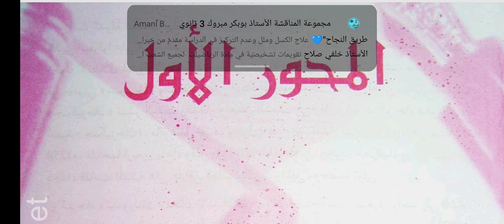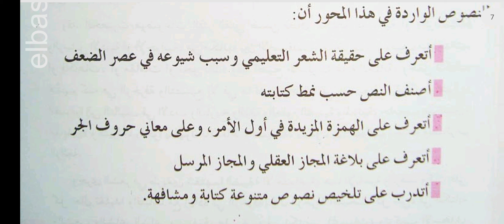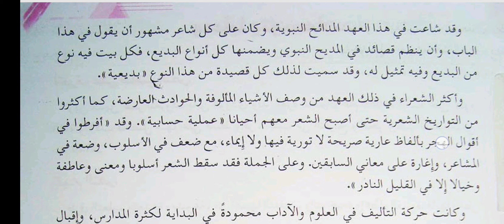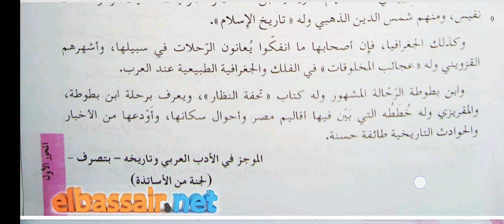لمحة عن عصر الضعف| من كتاب السنة الثالثة ثانوي| آداب + علوم (جميع الشعب) خذ الأفكار